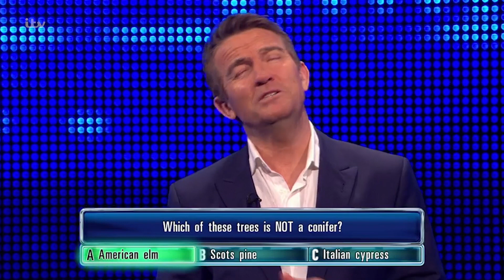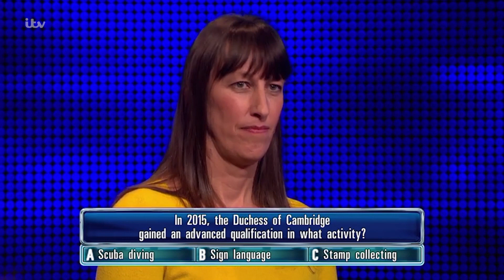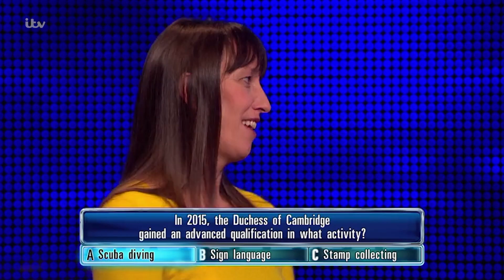Bradley's Worst Jokes Part 2! | The Chase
Even more of Bradley's best cringiest jokes!